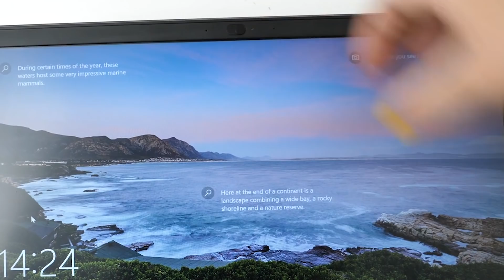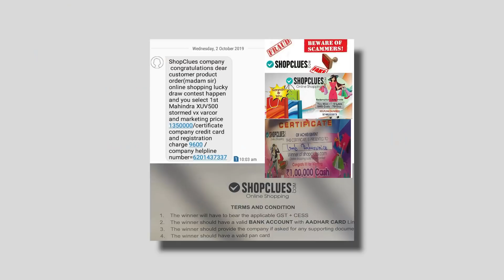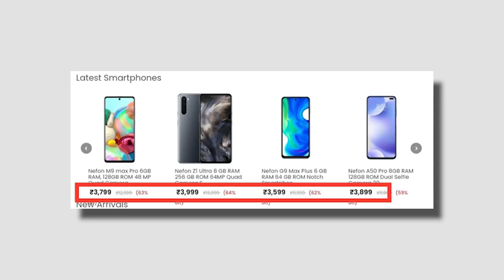இனி இப்படி ஏமாராதீங்க 😥உஷாரா இருங்க! | Top 10+ Technology Frauds Explained | Awareness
00:00 Intro
00:33 Problems
00:54 Unwanted Links
01:29 Mod Apps
01:55 Tracking Apps
02:40 Front Problems
03:26 Video Call Problems
04:11 Spam Messages Problem
04:54 Call Spams
05:30 Online Shopping Coupon
06:13 Fake Ecommerce Sites
07:18 Spin Well Scams
07:57 Thanks For watching

இப்படியும் ஏமாத்துவாங்க 😥உஷாரா இருங்க! | Top 5+ Technology Frauds Explained | Awareness